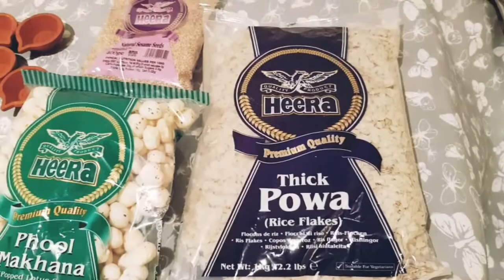ನನ್ನ ಜೊತೆ ದೀಪಾವಳಿ ತಯ್ಯಾರಿ | Getting ready for Deepavali Kannada Vlog | ಮದರಂಗಿ, DIY, shopping, Snacks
Hello Friends 🙋‍♀️

It feels like few days back we celebrated new year, this year wrapped up so quickly and now here we are to celebrate Deepavali 2020 / Diwali 2020
Deepavali / Diwali is all about cleaning, oil bath, lakshmi pooje, sweets, new dresses, family celebrations, enjoying snacks and delicious food and what not.
Are you going to miss Deepavali/Diwali celebrated within your community?
I am here to take you through virtual getting ready with me for Deepavali / Diwali.
You can enjoy watching my videos while I munch delicious snack
I can read your comments while you share your stories
we are always together with technology 🤗

Let me know how you are planning to celebrate Deepavali /Diwali 2020
I am here to listen and read your stories🤗

kannada | kannada vlog | kannada vlog new | kannada vlog channel ಕನ್ನಡ । ಕನ್ನಡ ವ್ಲೊಗ್ಸ್ | ಕನ್ನಡ ಚಾನೆಲ್ । ಹೊಸ ಕನ್ನಡ ಚಾನೆಲ್ | ಬ್ಲಾಗ್ । ಕನ್ನಡ ಬ್ಲಾಗ್ Daily vlog | Vlog | vlogs | daily vlogs | vlogs in kannada | Kannada Blog | Blog

Today's video:
Title of today's video:
Hit like button if you like